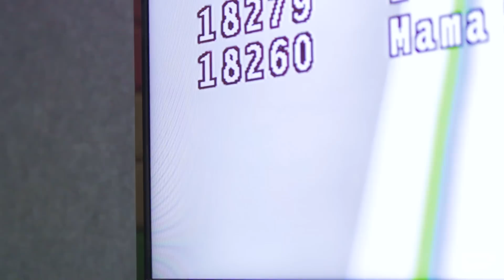The Vibe in Quezon City will take you on a trip around the world